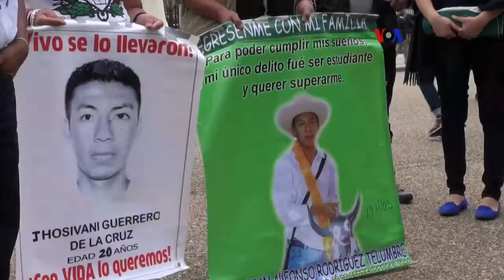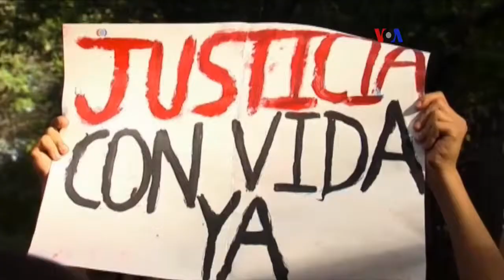Llega la 'Caravana 43' a la Casa Blanca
Tres de los padres de los estudiantes desaparecidos en Iguala, México, llegaron hasta la Casa Blanca, en Washington, para pedir al gobierno local que presione a las autoridades mexicanas para que "revelen la verdad".